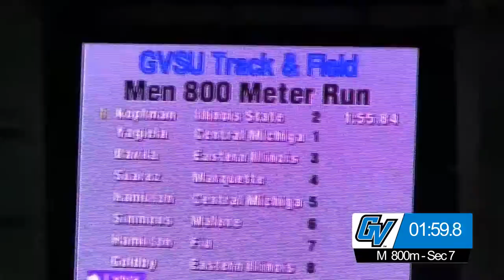M 800m (Sec 7) - 2016 GVSU Big Meet (Friday)